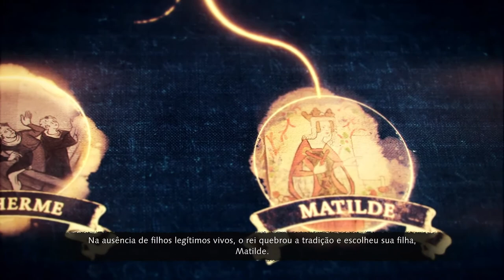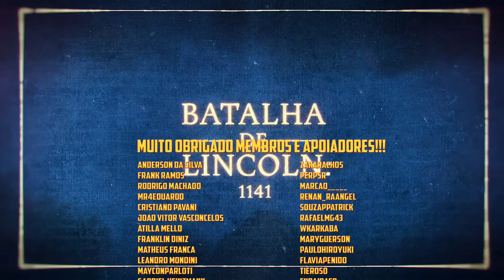👑 Age of Empires 4 - Campanha Difícil - A batalha de Brémule (Reforço no momento exato). #05